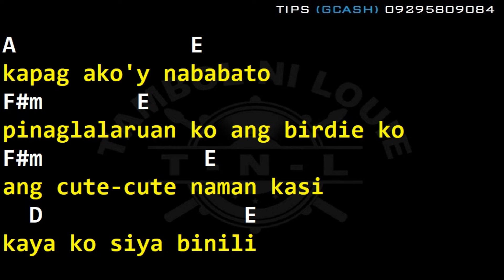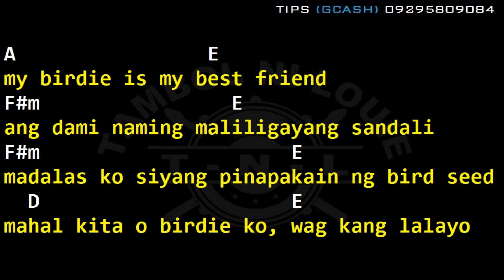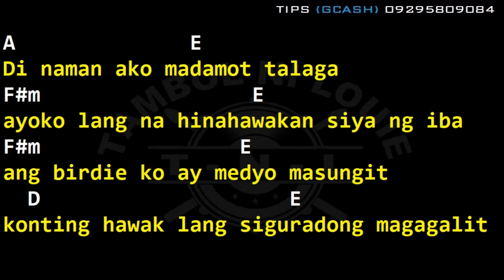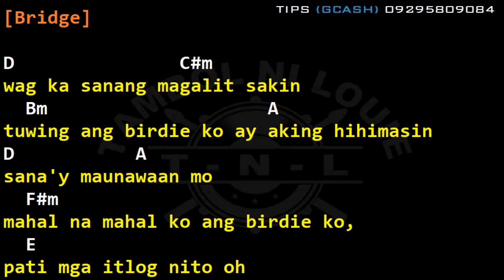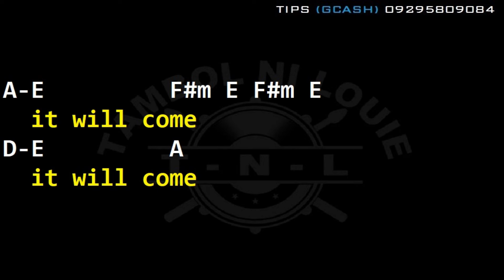Parokya Ni Edgar - Please Don't Touch My Birdie (Drums, Guitar Chords & Lyrics)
TITLE: Parokya Ni Edgar - Please Don't Touch My Birdie (Drums, Guitar Chords & Lyrics)
Backing Track
Drums Only
Easy Guitar Chords
Lyrics
Use JBL Bluetooth Speaker
JBL Store Philippines